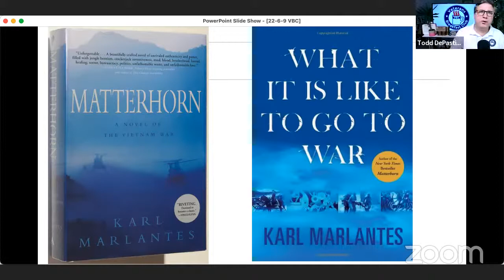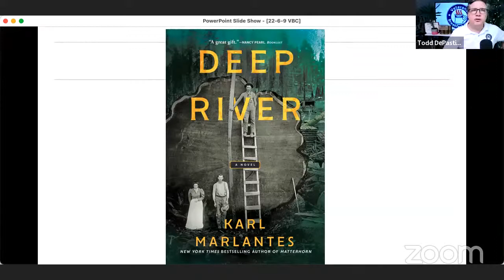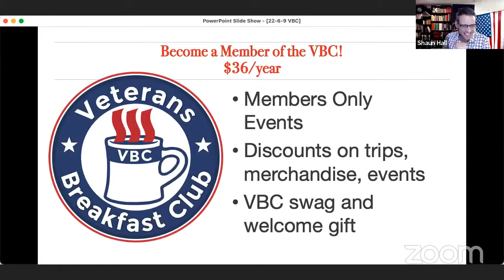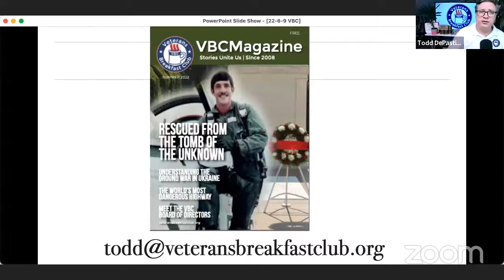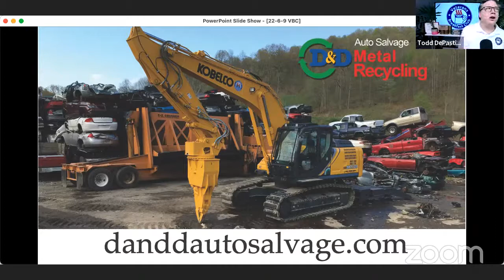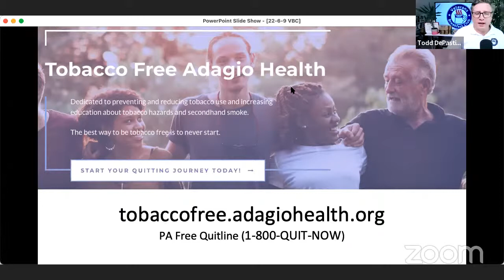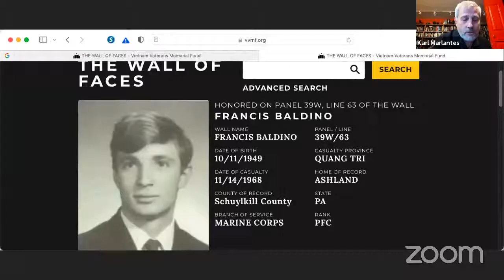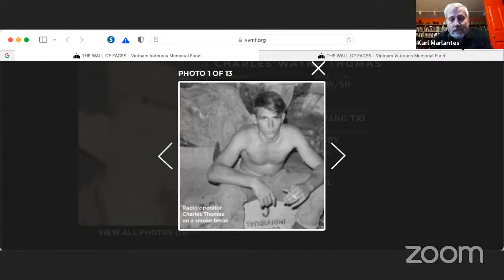Karl Marlantes on VBC Happy Hour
Tonight we welcome literary legend and Vietnam Marine Karl Marlantes. One of the greatest war writers in history, Karl gave up a Rhodes Scholarship in 1967 to join the Marine Corps and fight in Vietnam. He recounts his experiences in two masterful books, "Matterhorn: A Novel of the Vietnam War," and memoir, "What It is Like to Go To War."